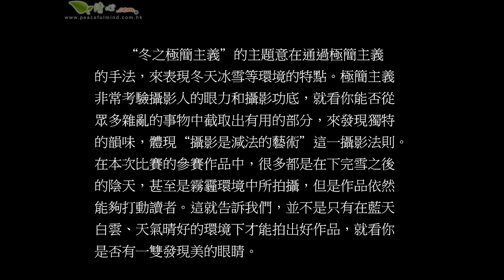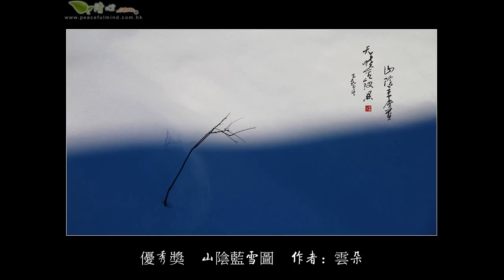冬之極簡主義作品展